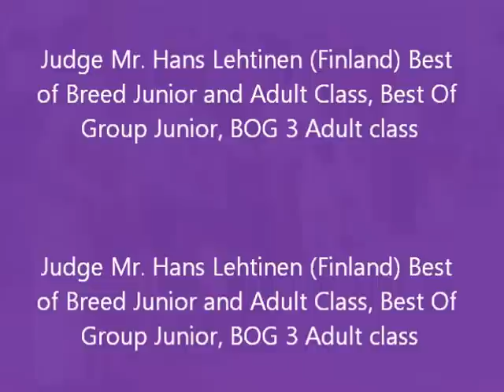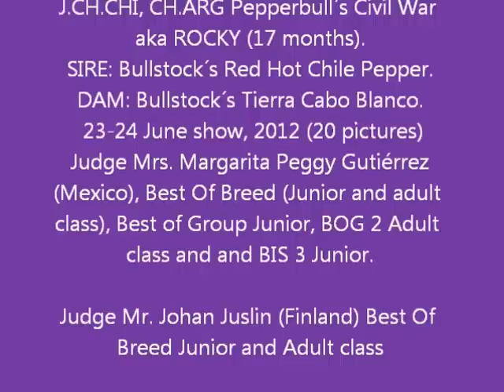Bullmastiff Joven Campeón Chileno y Campeón Argentino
J.CH.CHI, CH.ARG Pepperbull´s Civil War aka ROCKY (17 months).
 SIRE: Bullstock´s Red Hot Chile Pepper.
DAM: Bullstock´s Tierra Cabo Blanco.
 23-24 June show, 2012 (20 pictures)
 Judge Mrs. Margarita Peggy Gutiérrez (Mexico), Best Of Breed (Junior and adult class), Best of Group Junior, BOG 2 Adult class and and BIS 3 Junior.

Judge Mr. Johan Juslin (Finland) Best Of Breed Junior and Adult class

Judge Mr. Hans Lehtinen (Finland) Best of Breed Junior and Adult Class, Best Of Group Junior, BOG 3 Adult class

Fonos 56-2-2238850